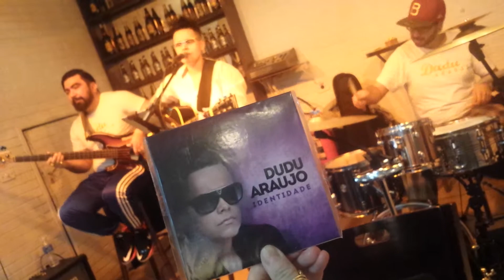Cantora Dudu Araujo em Bar Brahma Shop. Aricanduva(13)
Cantora Dudu Araujo em Bar Brahma Shop. Aricanduva 15.05.15